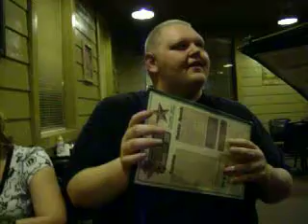Worm at Busy Bee ( he wants a cow and some hookers))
just what the title say he wants a cow and they don't have a cow so if you ever want a cow to eat don't go to Busy Bee. lol